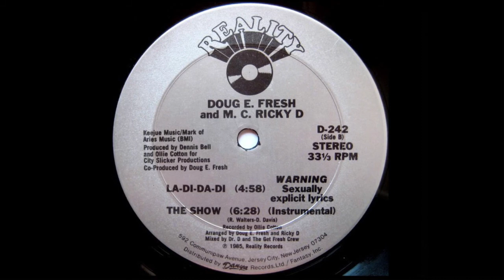Doug E Fresh On His Favorite "La Di Da Di" Samples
During this exclusive Conversations With Chad interview excerpt, Chad Kiser talks to the iconic Doug E. Fresh about what some of his favorite ways people like Pete Rock and Will Smith have sampled “La Di Da Di”.

Produced, Created & Hosted by Chad Kiser
Music Produced by Erotic D
Executive Producer: @chadmkiser